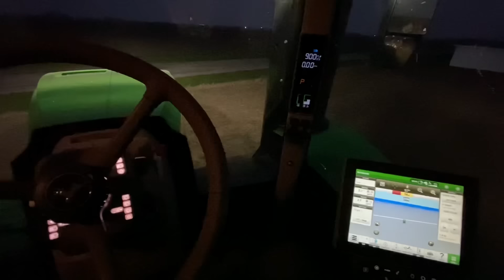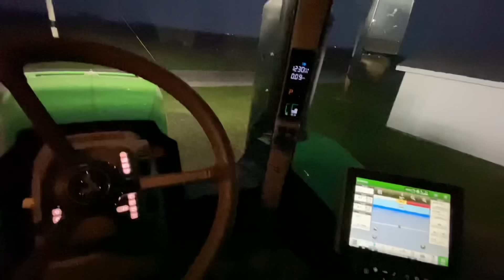John Deere 9620RX sprung a major leak! It escalated quickly!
Customer called in and sent me a video of his John Deere 9620RX transmission pouring oil out of the output shaft. I was hopeful it was just a seal... Boy it escalated quickly!